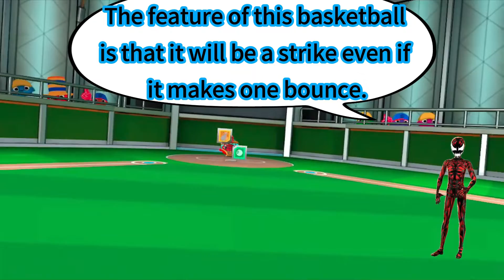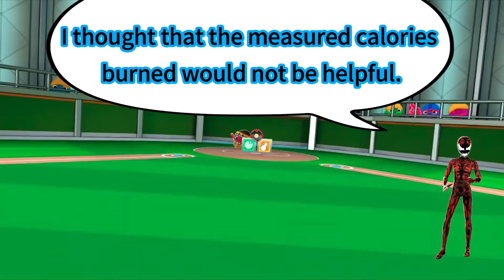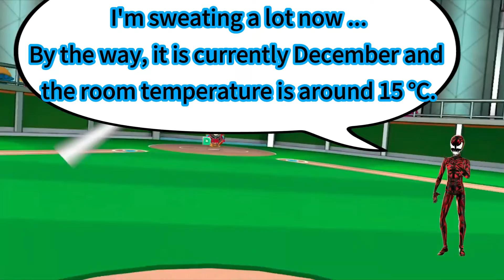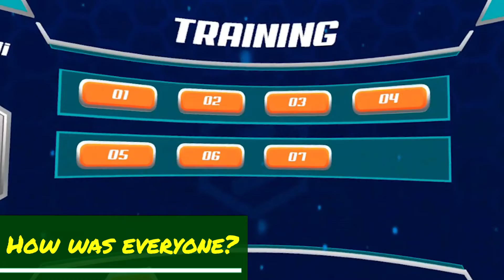【baseball】#6 Get thin with VR!I tried throwing 100 pitches in a row during pitching practice!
≪Attention≫ Please refer to the avatar on the lower right as you are constantly moving your body during VR gameplay.

In this VR baseball, I measured the exercise effect when throwing 100 balls in a row.
The measuring device is a smart watch, which measures values such as heart rate during exercise and calories burned, and also takes into account the degree of sweating after exercising.
I hope it will be helpful for those who want to enjoy exercising and dieting in the limited space of their home.